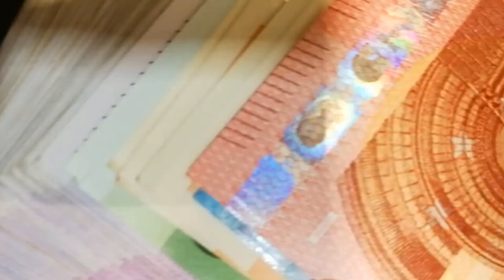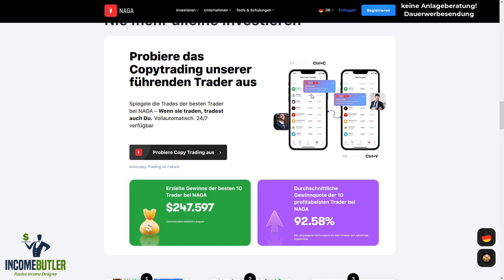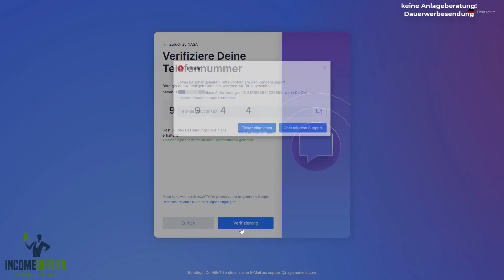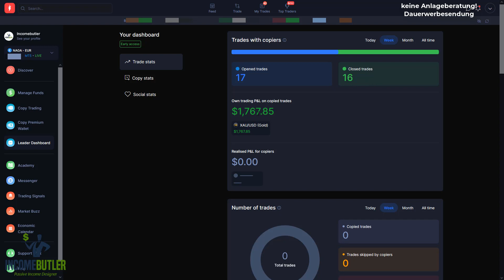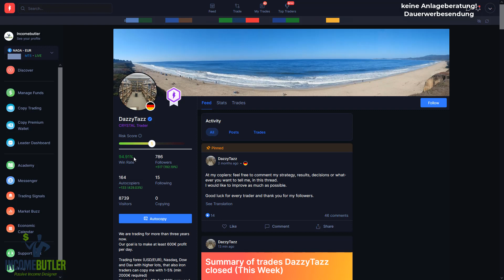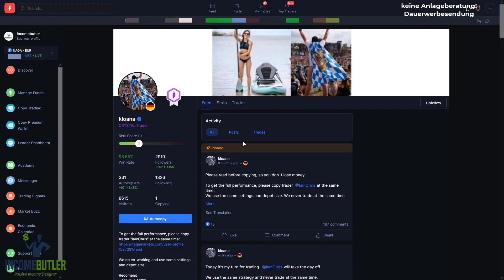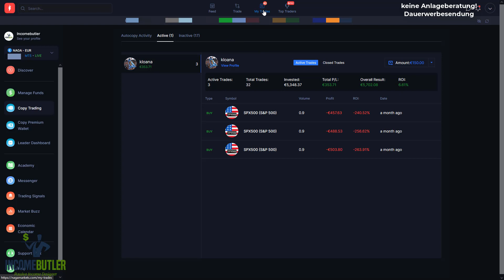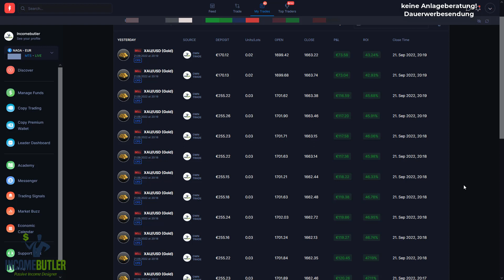🚨12 Monate Copy Trading Selbstexperiment! 😱 Lohnt es sich wirklich?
Hier berichte ich, wie sich mein Konto nach über 12 Monaten entwickelt hat und wo wir aktuell stehen. Copy Trading ist eine gute Sache, aber es ist natürlich mit Risiken verbunden.

Das Gute ist, dass es funktionieren kann, sofern du dich an bestimmte Regeln hältst. Wenn du das tust, kannst du damit gutes Geld verdienen. Wenn du es nicht machst, kannst du damit kein Geld im Internet verdienen.

Copy Trading oder Social Trading sind gute Möglichkeiten, wenn du etwas Startkapital hast, damit Geld zu verdienen. Habe aber immer deine Margin im Kopf, damit nichts schiefgeht.

➤ Passives Einkommen mit Cannabis mit bis zu 60% Performance pro Jahr